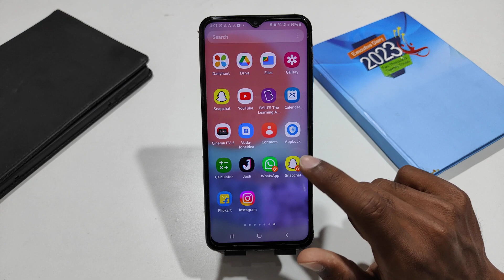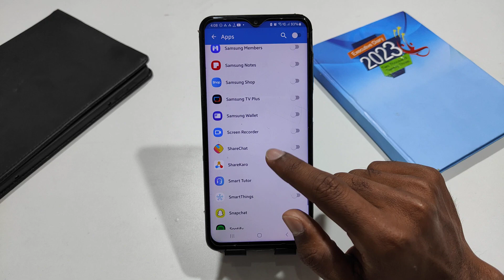How To Set Apps Lock in Samsung Galaxy F14 , Samsung Galaxy F14 Apps Lock Setting , Apps Lock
How To Apps Lock In Samsung Galaxy F14,
Samsung Galaxy F14 App Lock,
Applock Kaise Karten Hai ONEPLUS Main, Samsung Galaxy F14 AppLock,
How to app lock in Samsung Galaxy F14, Samsung Galaxy F14 Mein apps ko kaise lock Karen,
How to enable app lock,
How to enable AppLock in Samsung Galaxy F14,
AppLock feature in Samsung Galaxy F14
Samsung Galaxy F14 Mein apps ko lock karna sikhen,
Bus do minute mein kare apne aap ko lockkare apne aap ko lock